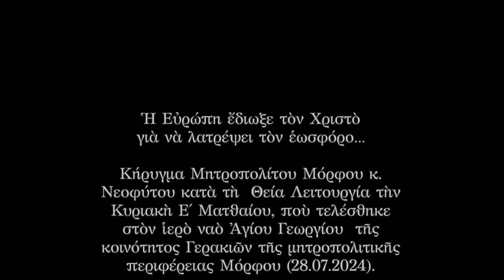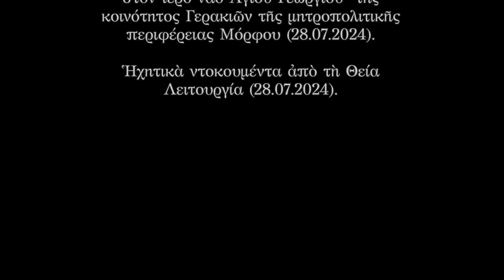Morphou Neophytos: Europe cast away Christ to worship Lucifer... (28.07.2024)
Sermon of Metropolitan Neophytos of Morphou during the Divine Liturgy on the Fifth Sunday of Matthew which took place in the Holy Church of St. George in the community of Gerakies under the Metropolis of Morphou (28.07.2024).

The video was first uploaded on the YouTube channel ΟΜΙΛΙΕΣ ΜΗΤΡΟΠΟΛΙΤΗ ΜΟΡΦΟΥ with the title "Europe cast away Christ to worship Lucifer”

ΣΗΜΕΙΩΣΗ: Στην ιστοσελίδα μας μπορείτε να βρείτε μεταφρασμένες και υποτιτλισμένες ομιλίες του Μητροπολίτη Μόρφου Νεοφύτου στα αγγλικά, ρωσικά και σε άλλες γλώσσες. Η σελίδα στην οποία θα βρείτε τις ομιλίες είναι η εξής

NOTE: In our website you can find translated and subtitled homilies of Morfou Neophytos in English, Russian and other languages.

ПРИМЕЧАНИЕ: На нашей интернет-странице вы можете найти выступления (проповеди) Митрополита Морфу Неофита, переведенные на английский, русский и иные языки, а также содержащие субтитры на означенных языках. Страница, на которой вы найдете выступления (проповеди), является следующей